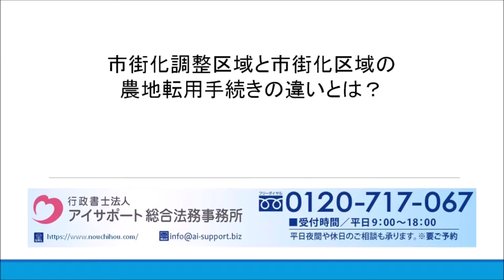農地転用した土地が「市街化調整区域内」か「市街化区域」かの違いについて｜農地転用許可申請代行センター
農地転用した土地が「市街化調整区域内」か「市街化区域」かの違いについて解説しております。